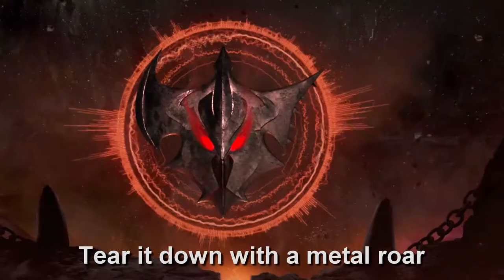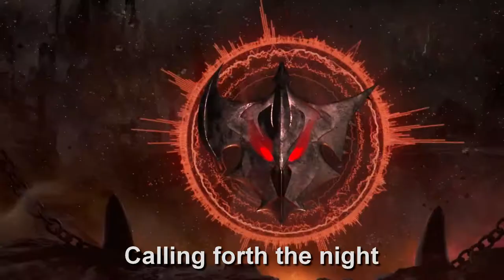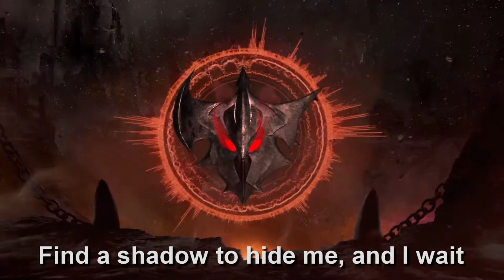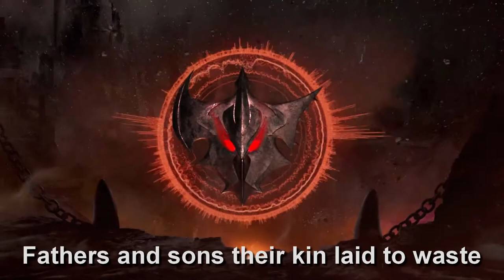Pentakill II - Rapid Firecannon - Lyrics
STREAM AND DOWNLOAD FOR FREE HERE: pentakillmusic.com

Alex "Scherzo" Temple – Production on “Blade of the Ruined King” and Orchestration on “Mortal Reminder”
Bob "robesman" DeBelina – Production Coordinator
Christian "Praeco" Linke – Executive Producer, Engineer
Danny Lohner aka Renholdër – Production, Mixing, and Vocals on "The Hex Core mk-2"
Dzijan Emin - Orchestration on “Blade of the Ruined King”
Eugene "kyugene" Kang – Bass Guitars
Jason "chupacobbler" Willey aka ProtoShredanoid – Lead Guitars
Joe "Keytar Dragon" Atlan – Keyboards, Piano
JORN Lande – Vocals on "Cull," "Mortal Reminder," "The Bloodthirster," "Dead Man’s Plate," and "Frozen Heart"
F.A.M.E.'S. Macedonian Symphonic Orchestra & Choir – Orchestra and Choir on "Blade of the Ruined King" and strings on "Mortal Reminder"
Mike “PitmanDrums” Pitman – Producer, Drums, Rhythm Guitars, Lead Guitars, Acoustic Guitars, and Synths
Noora Louhimo – Vocals on "Tear of the Goddess" and "Frozen Heart"
Per Johansson – Vocals on "Infinity Edge" and "Rapid Firecannon"
Richard “RickyTee” Thomson – Drums, Rhythm Guitars, Acoustic Guitars, Lead Guitars & Synths
Scott Kirkland - Production and Mixing on "The Hex Core mk-2", Synths on “The Bloodthirster”
Smiley Sean – Drum Recording & Engineering
Tommy Lee - Drums on "The Hex Core mk-2"
Viranda "Viranimal" Tantula – Creative Director, Producer

All Music & Lyrics written by Pentakill.
Engineered and Produced by Riot Games in Los Angeles, CA and London, UK.

A forgotten place inside the lonely tower
Tear it down with a metal roar
The war eternal, I assail the unassailable
A second release unhaunted by my past

Beneath the marshlands
Calling forth the night
Buried deep a weapon forged in fire
Fathers and sons their kin laid to waste
(An evil is renewed)

Light up
The night with flames and cinder
For I am renewed
(Down in flames)
(Feel the kick and watch them burn)

Light up
Caught in the crossfire Overwhelming firepower
(Now return to hell)
(In a firestorm)

In with the new world order
Die or obey the choice is yours
Undetected, into the spider’s web
Taking it apart slowly piece by piece

Find a shadow to hide me, and I wait
Tricksters and spellweavers beware
With this flame I culled the weak
Made my nation strong again
Well now they're all dead and gone

With this blade
I call the weak
Make my nation strong again

Light up
Caught in the crossfire
Overwhelming firepower
(In a firestorm)